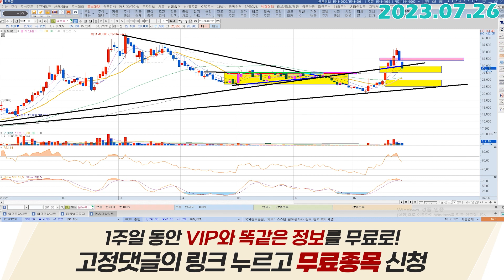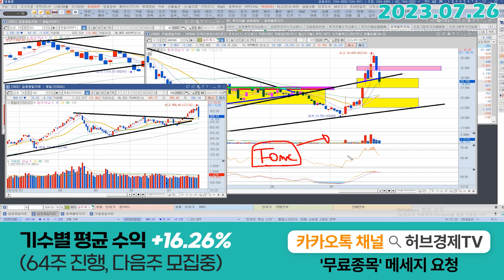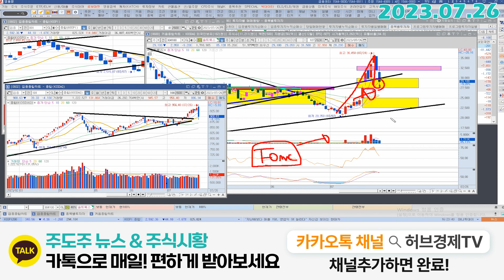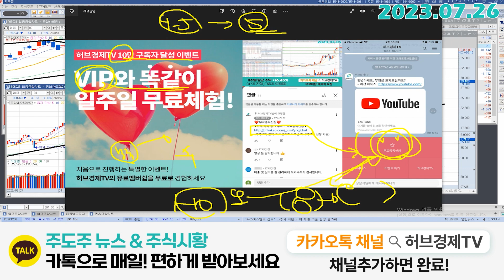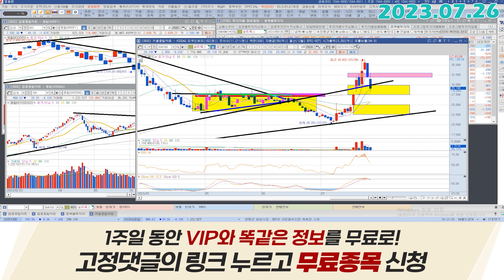솔트룩스 (304100) - 계획대로~